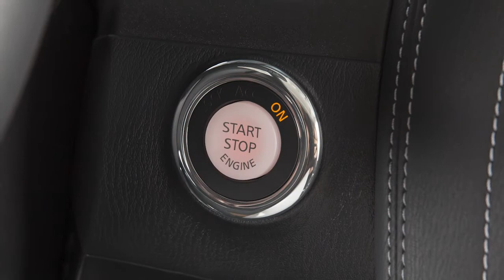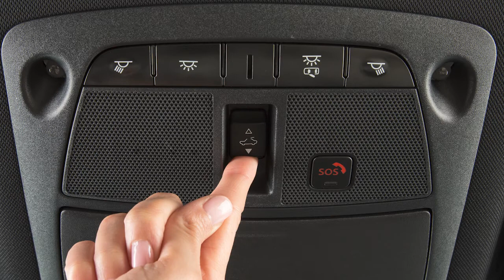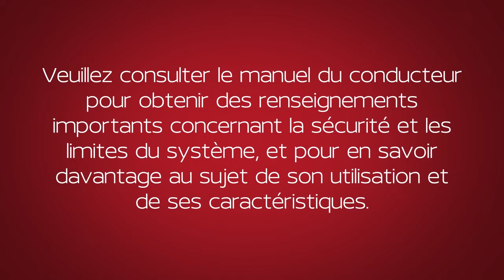2020 Nissan Armada - Toit ouvrant (le cas échéant)